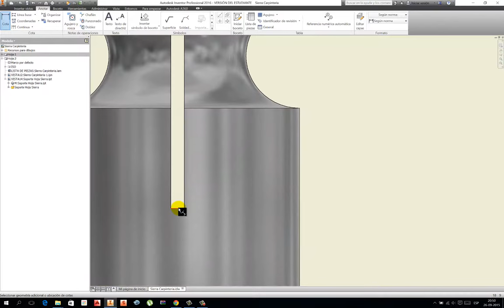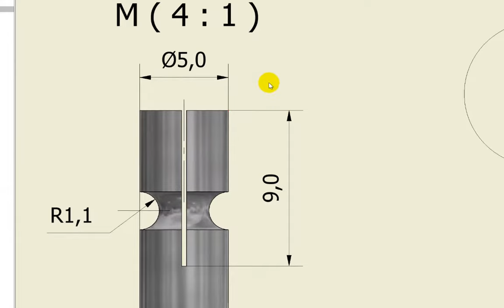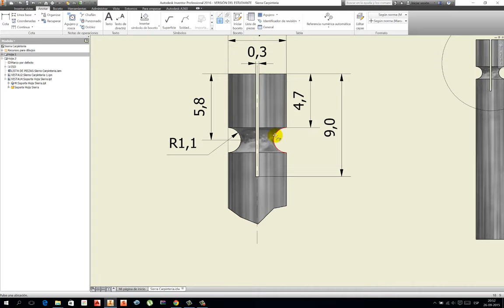HERRAMIENTA DE DETALLE y ACOTADO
Herramienta de detalle a escala